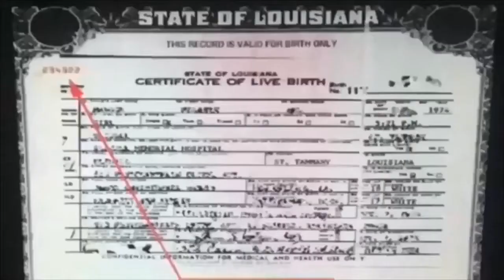Mr Satan (Remixed) Funny DBZ